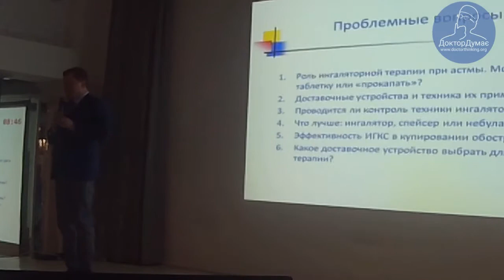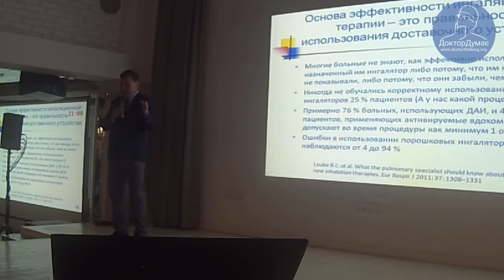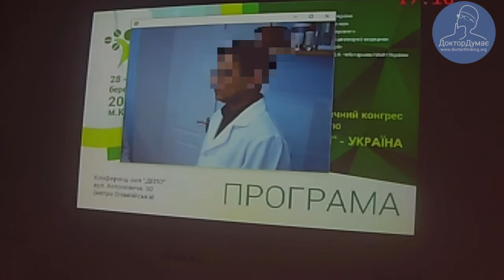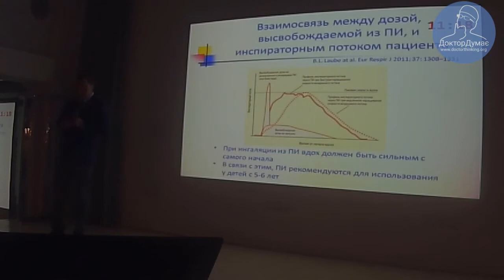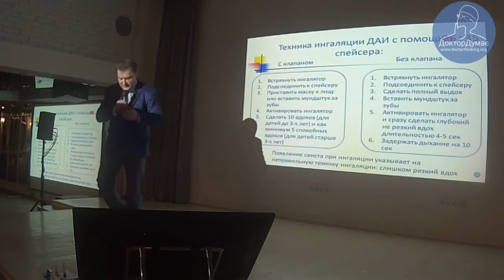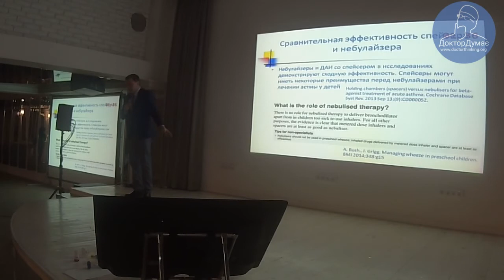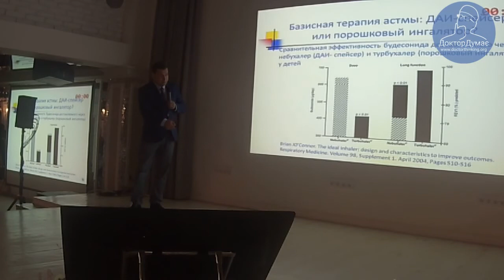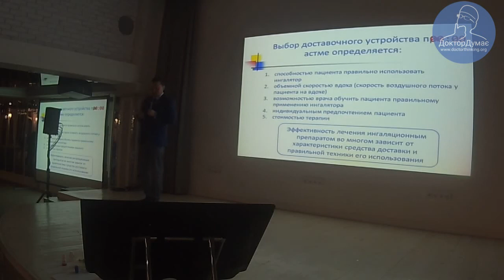Інгаляційна терапія бронхіальної астми у дітей - Олександр Катілов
Перша педіатрична українсько-литовська школа респіраторних захворювань, м. Вінниця, 30 березня 2018.